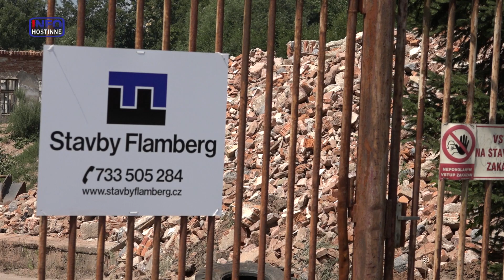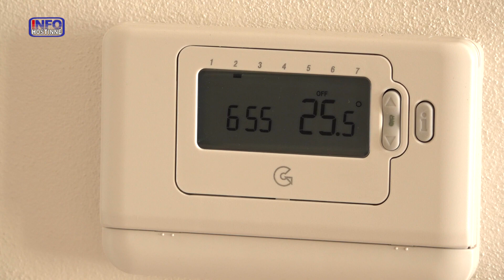Hostinné - Stavby ve městě 10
Tentokráte je tu pohled na stavební ruch v Hostinném o prázdninách roku 2018.